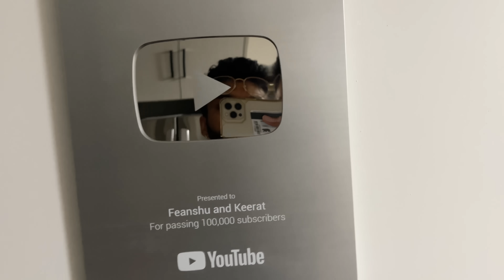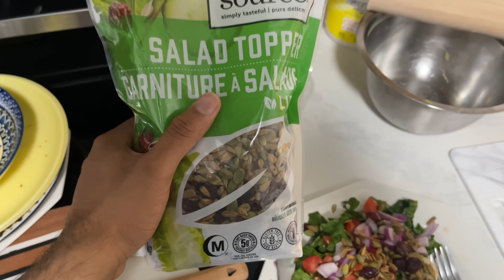Lipstick 💄 Ka Nishan Thodi Mila hai 🤦🏻‍♂️